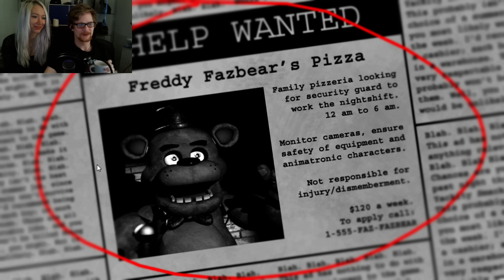Five Nights at Freddy's [Nat 1] Med Kathrine